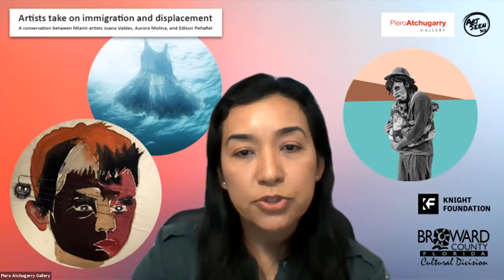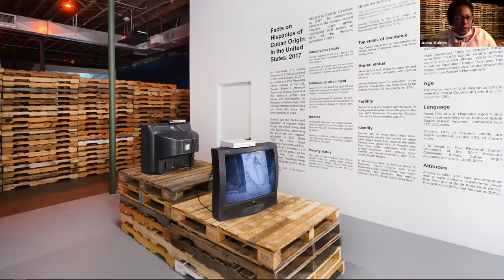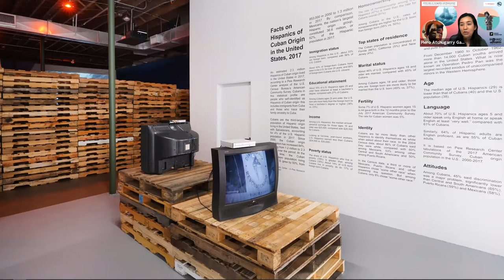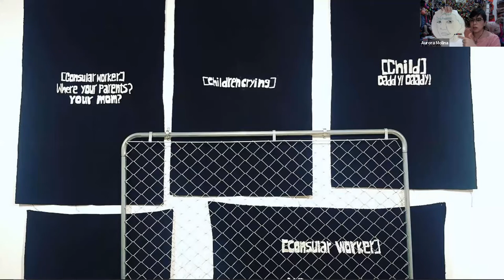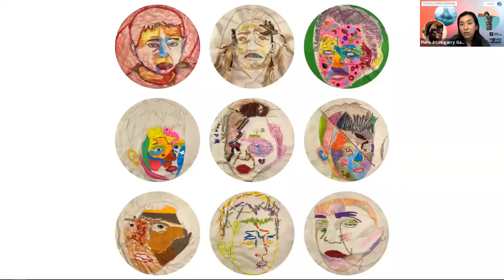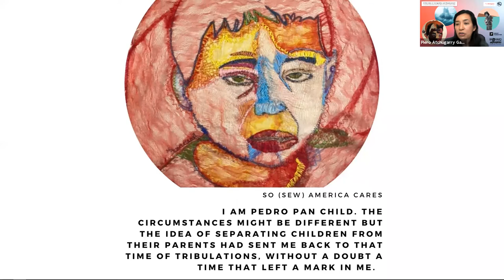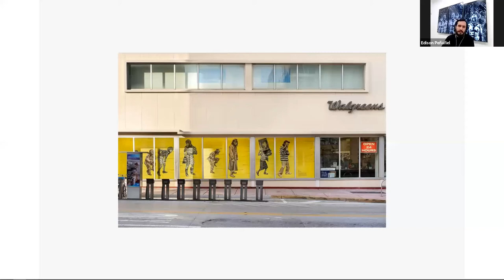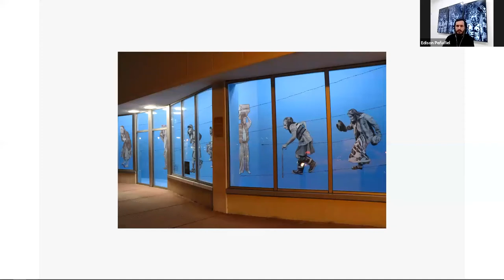Artists take on immigration and displacement: Juana Valdes, Aurora Molina, and Edison Peñafiel.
Miami artists Juana Valdes, Aurora Molina, and Edison Peñafiel will discuss their perspectives on immigration and displacement, two issues that are central to Peñafiel's current solo exhibition, Land Escape, and also to the work of Juana Valdes and Aurora Molina, both currently exhibiting in Miami, at Locust Projects and Frost Art Museum, respectively. The talk was hosted by Piero Atchugarry Gallery and moderated by Dainy Tapia from @art.seen.365.